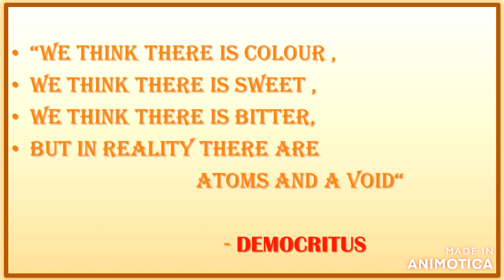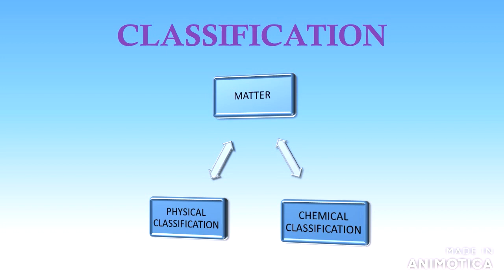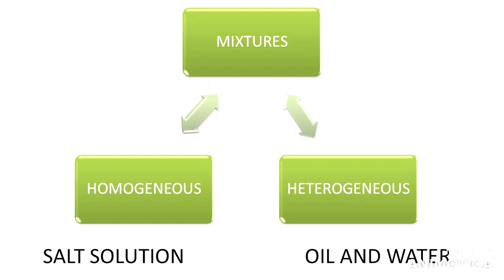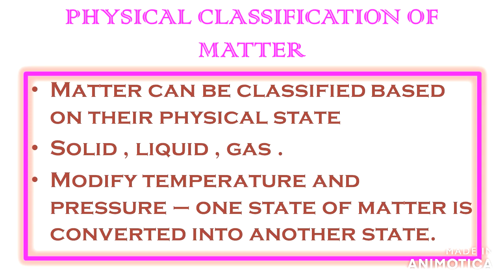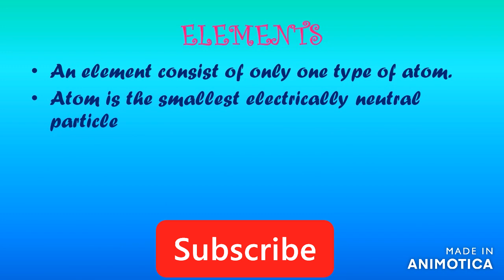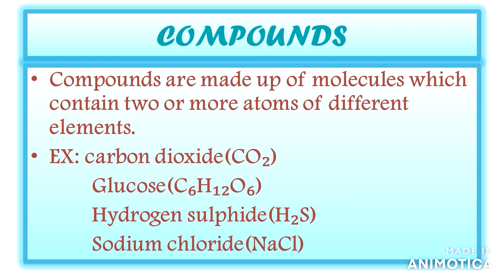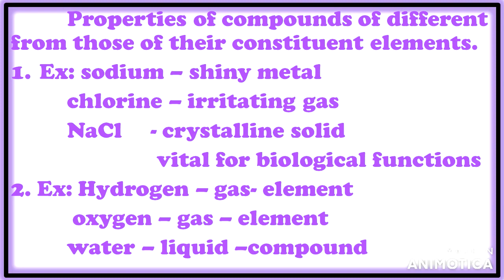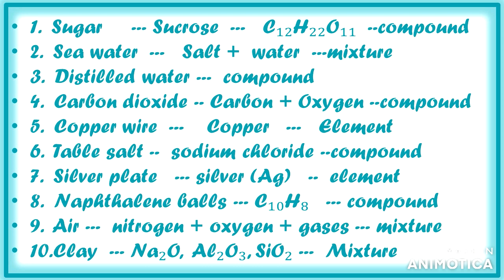TN 11th CHEMISTRY AND CHEMICAL CALCULATIONS / INTRODUCTION PART -1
Welcome to NEON LIGHTS youtube channel.
                  This channel teaches you 11th, 12th chemistry and also 10th science. We have already posted videos in 11th chemistry HYDROGEN lesson . watch this in the playlist given below.

Now we enter into the new lesson BASIC CONCEPTS OF CHEMISTRY AND CHEMICAL COMPOSITION.